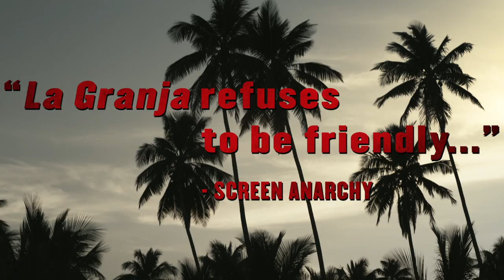La Granja Trailer (2017) | Breaking Glass Pictures | BGP Indie Movie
In the small sector of a Macondo-like island forgotten by the catastrophic effects of an economic depression and drug addiction, lives are pushed to the limit. A promising young boxer, a barren midwife, and a fat kid with a bike: three intersecting stories focus around the pursuit of happiness and its unanticipated consequences during the economic collapse of the island of Puerto Rico. Each actor in this modern day tragedy will ultimately discover how the pursuit of hope can dehumanize and expose underlying animal instincts.